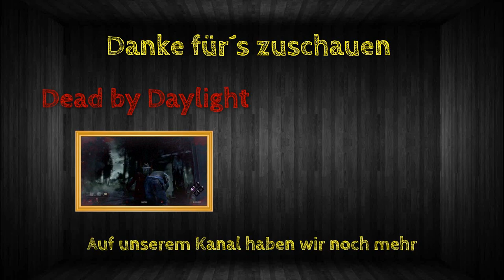Das HUB bekommt ein paar Upgrades | Satisfactory | S01/E03